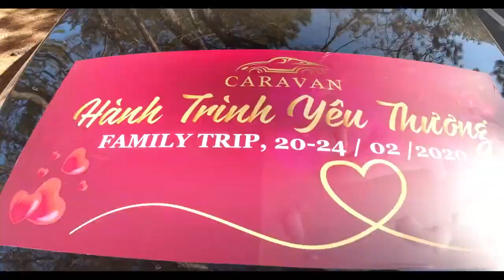Mang tình thương đến với làng H'Mông Tỉnh Đắk Lắk